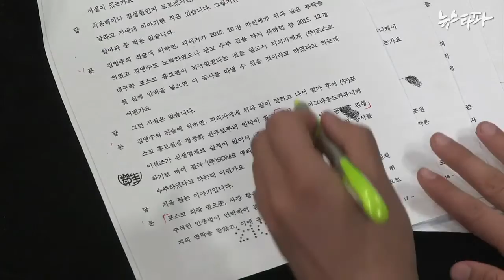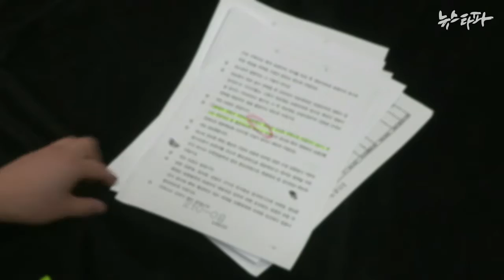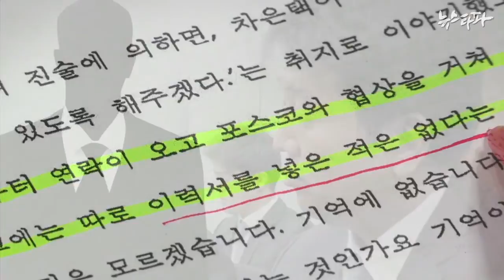뉴스타파 - "박근혜, 최순실 지인 포스코 홍보책임자로 채용하라 지시"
박근혜 대통령이 최순실 씨의 지인을 포스코 홍보책임자로 입사할 수 있도록 안종범 청와대 수석에게 지시한 사실이 검찰 수사 결과 확인됐습니다. 대통령의 지시를 받은 뒤, 안 전 수석은 채용과정 전반에 관여했다.